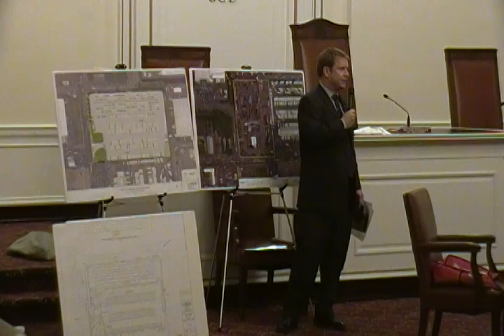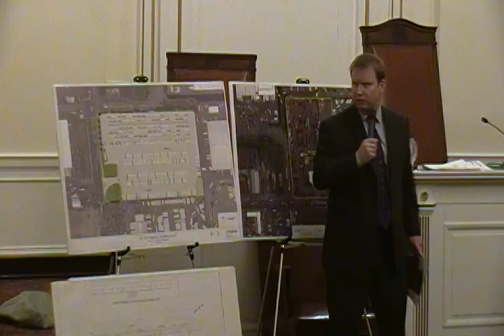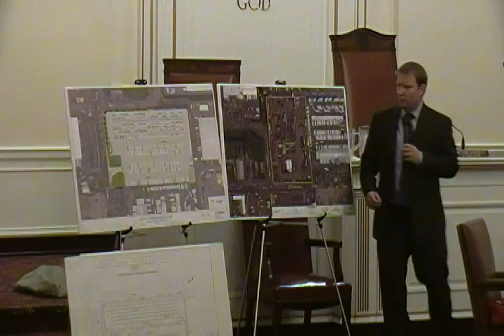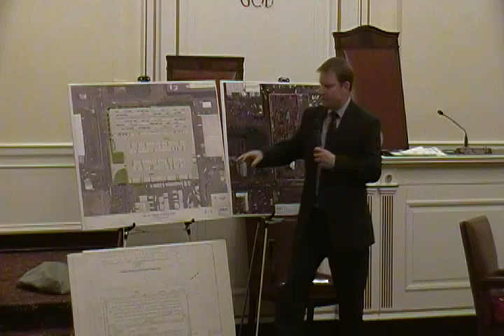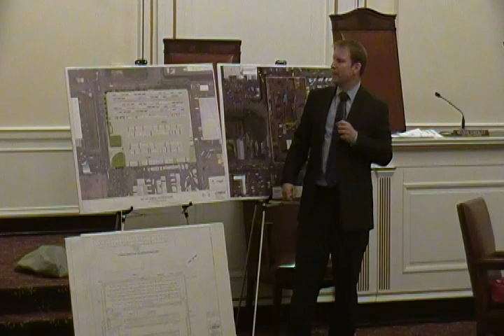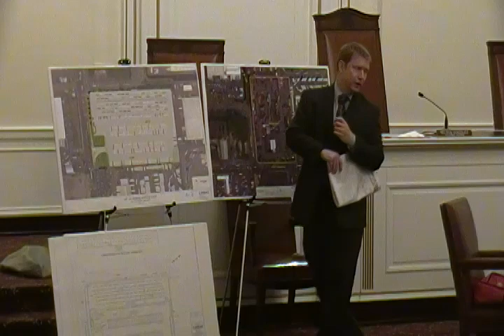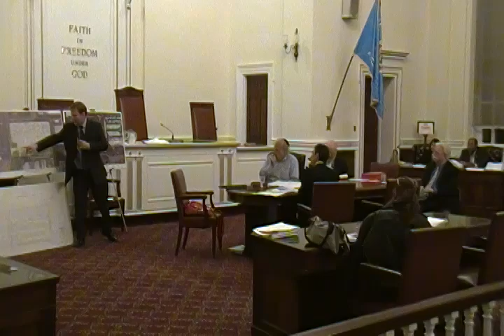Planning Board of Elizabeth (NJ) Regular Meeting of April 5, 2012 - 2nd Application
The Board conducts a Development Review Hearing on a proposal to continue to use as storage of shipping containers and expanding to Storage and Inspection (Scanning) of shipping containers at 101-141 North Avenue East (Vestal Development) In the Kapkowski Road Redevelopment Area